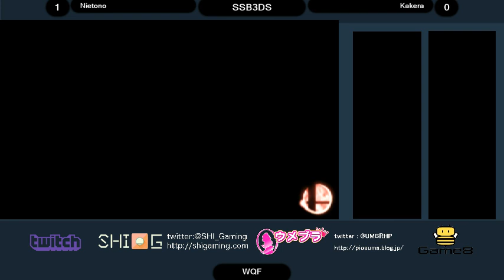ウメブラ9 WQF: Nietono vs Kakera / UMEBURA9 - スマブラ3DS SSB3DS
UMEBURA 9 : 2014 Oct.12th @ Edogawa-ku, Tokyo. SuperSmashBros. for 3DS.
Winners Quarter Finals : にえとの / Nietono(Gekkouga) vs かけら / Kakera(Sheik).

2ストック、2本先取 / 2stock, Bo3.
【SHI-G のパートナー】

- Mew2King (スマブラfor, DX, PM で最強クラス) の生放送局はこちら！